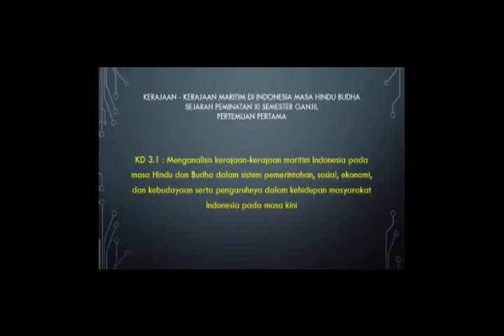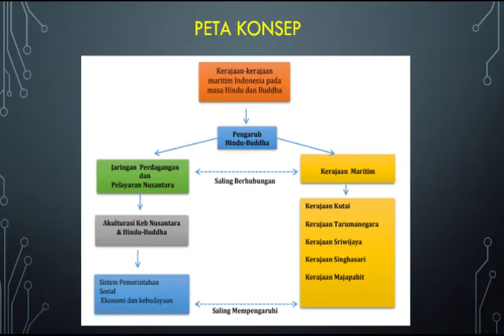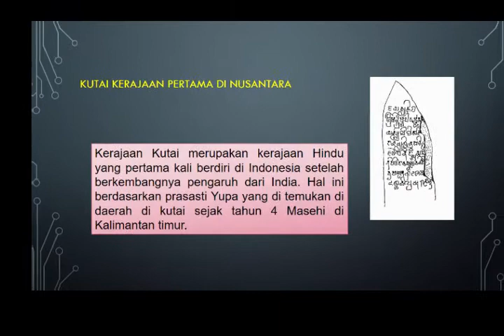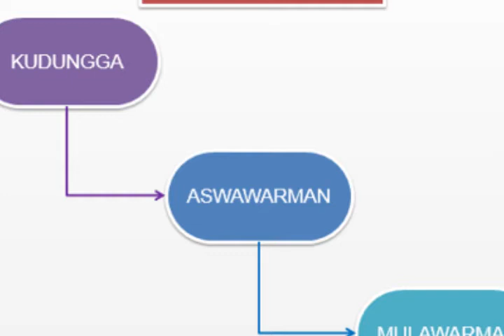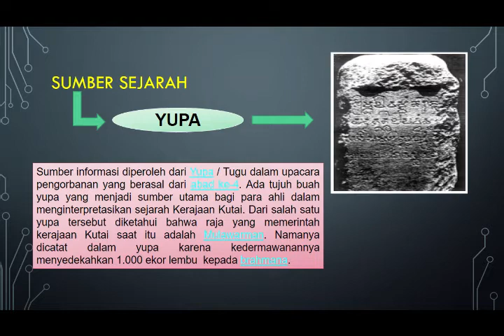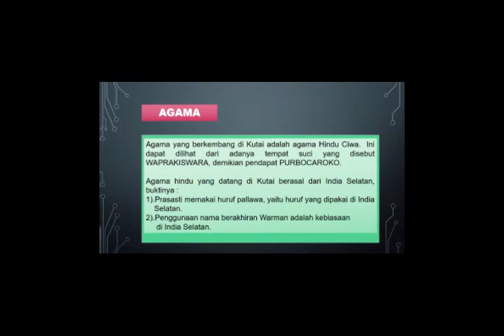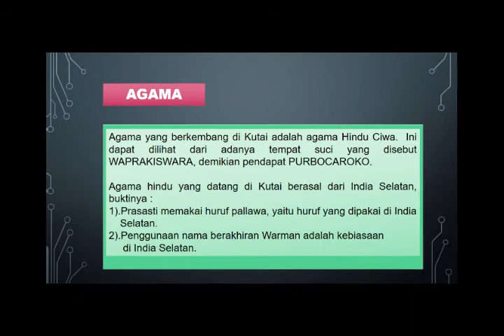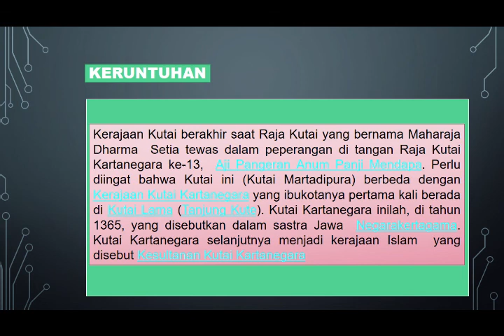Sejarah Peminatan Kelas XI Perkembangan Kerajaaan Kutai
Creatomuz
Materi singkat tentang Perkembangan Kerajaan Kutai Sejarah Peminatan Kelas XI.
Mari belajar sejarah untuk kehidupan di masa depan yang lebih baik.
# Materi Sejarah Peminatan XI
# Kerajaan Kutai
# Sejarah Indonesia
# Belajar Sejarah
# Creatomuz